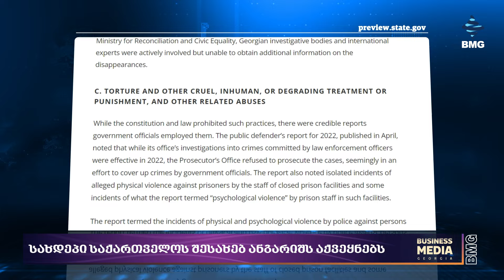რა ხდება ქვეყანაზე? - პოლიტიკის5წუთი: 23 აპრილი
✔️ ,,კანონი EU-ს ღირებულებებთან შეუთავსებელია” - ბორელი ,,რუსულ კანონზე”;
✔️ სახდეპი საქართველოს შესახებ ანგარიშს აქვეყნებს;
✔️ პრემიერი გაეროში სხვადასხვა ქვეყნის წარმომადგენლებს შეხვდა;
🇬🇧 დიდი ბრიტანეთი 🇺🇦უკრაინისთვის დახმარების პაკეტს გამოაცხადებს;
✔️ ზელენსკიმ და ბაიდენმა ტელეფონით ისაუბრეს;
✔️ ,,ვითარებას პრინციპულად ვერ შეცვლის” - პესკოვი უკრაინისთვის აშშ-ის ახალ დახმარებაზე;
 🇵🇱 პოლონეთი მზადაა, განათავსოს ბირთვული შეიარაღება